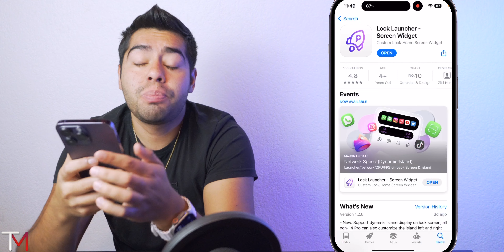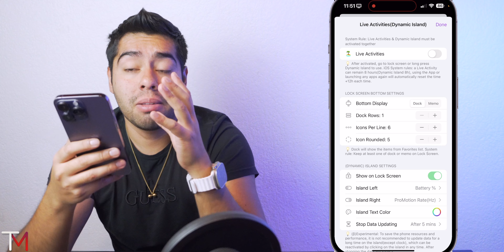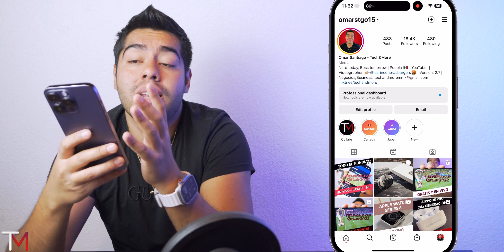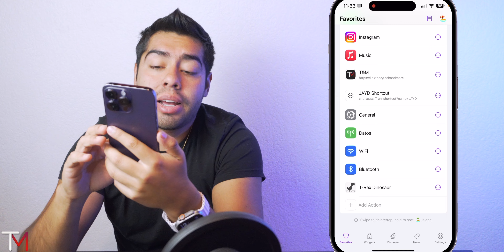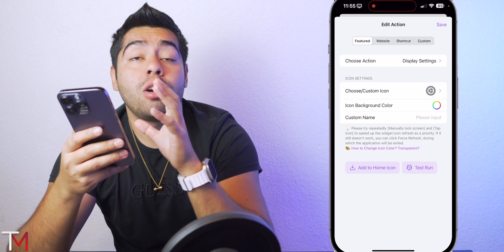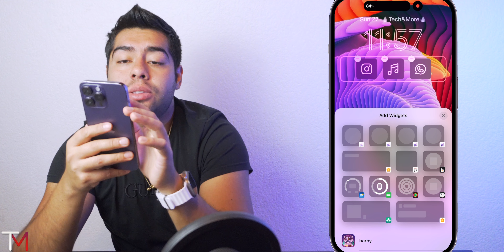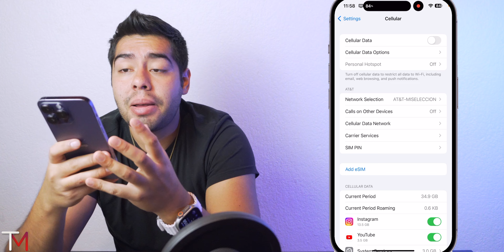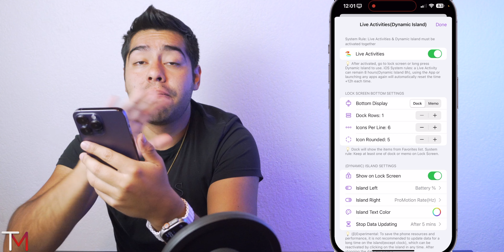DEBES tener esta Aplicación en iOS 16 🔥